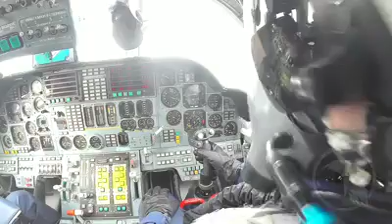PESAWAT PENGEBOM PALING DITAKUTI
Sejarah dunia mencatat, dua tahun setelah Adolf Hitler menginvasi Polandia dan memicu dimulainya Perang Dunia II di Eropa, pagi hari tanggal 7 Desember 1941 Laksamana Isoroku Yamamoto mengerahkan ratusan armada pesawat tempur Angkatan Perang Kekaisaran Jepang untuk melakukan serangan dadakan terhadap pangkalan armada Angkatan Laut Amerika Serikat di Pearl Harbor- Hawaii. Serangan Jepang tanpa pernyataan perang tersebut menandai dimulainya Perang Dunia II di front Pasifik dan kampanye militer Jepang di seluruh wilayah Asia Pasifik.

Dalam perang tersebut tidak hanya para prajurit dari kedua belah pihak yang bertempur habis-habisan di garis depan medan laga, namun pertempuran juga terjadi di antara para ilmuwan dan para insinyur teknik di labolatorium mereka untuk menciptakan senjata-senjata efektif yang dapat digunakan untuk memenangkan pertempuran.

Salah satu senjata yang dibuat dan digunakan pihak Sekutu dalam hal ini pasukan Amerika Serikat (AS) untuk medan Perang Pasifik adalah pesawat pengebom (Bomber) B-29 Superfortress. Bomber tercanggih pada masanya ini hanya digunakan di medan perang Pasifik dalam Perang Dunia II. Pada saatnya pesawat pengebom dari jenis ini digunakan  Sekutu untuk menjatuhkan bom atom di kota Hiroshima dan Nagasaki Jepang pada bulan Agustus 1945 yang  memaksa Jepang  menyerah tanpa syarat kepada pihak Sekutu segera setelahnya sekaligus menandai berakhirnya Perang Dunia II.

Berikut pesawat pengebom yang paling ditakuti di dunia.